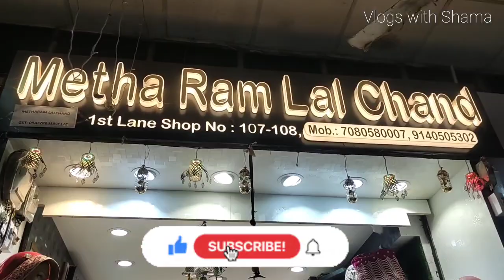इस लहंगे से अपनी शादी में लगे सबसे अलग& खूबसूरतDesigner Lahangaसबसे सस्ते में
Mehta Ram Lal Chand
wholesaler & Manufacturer
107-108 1st lane Mohan Market Aminabad Lucknow

@Vlogs with Shama @Dipika Ki Duniya lucknow @LucknowiGirl Ruchi @Saba Ibrahim @SABA KA JAHAAN @lucknowkirasoi @SimplyShilpi @LucknowiGirlRuchi